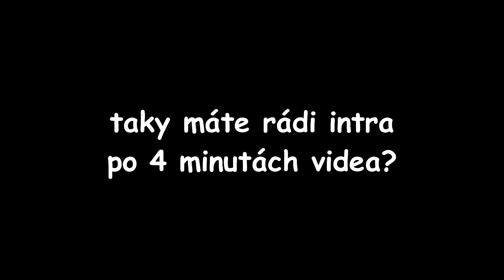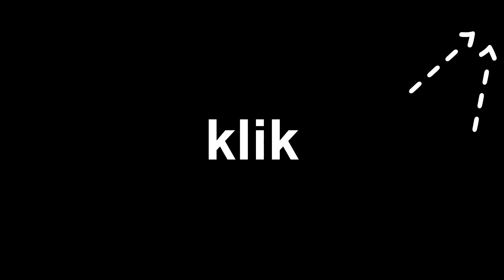MŮJ MINECRAFT JE TAKY PROKLETÝ? 😨 w/ Ikonova Videa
Člověk si jde jednou tak za čas zahrát Minecraft a hnd se mu zdají sny o tom, že je MINECRAFT PROKLETÝ...heh, někdo by si řekl, že je to až směšné, ale pro jistotu jsem si zavolal Ikonova Videa, aby mi pomohl případ vyřešit - pak z toho ale vznikla další parodie a nejvíc random video, co mohlo! 🤣 JE MŮJ Minecraft TAKY opravdu prokletý? 😱
►Dáme 2000 liků pro další díl?!◄
Tak ho nezapomeň přihlásit a staň se součástí kukyfamily ještě dnes!
● Pokud máš nějaký nápad na další video, napiš mi ho do komentářů a pokud se mi zalíbí, tak ho vyberu a Tvůj komentář dám do videa! 😊
● Celý playlist této série: / / /
►SOCIÁLNÍ SÍTĚ 🌎
►HOST 💁♂️
►CHCEŠ MI POSLAT
● Osobní zprávu 💬 - na to slouží můj Instagram o trochu výše!